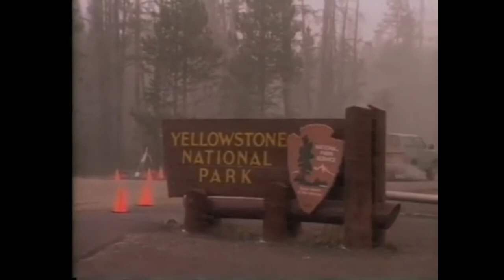Yellowstone Fires Of 1988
The Yellowstone fires of 1988 collectively formed the largest wildfire in the recorded history of Yellowstone National Park in the United States. Starting as many smaller individual fires, the flames quickly spread out of control due to drought conditions and increasing winds, combining into one large conflagration which burned for several months. The fires almost destroyed two major visitor destinations and, on September 8, 1988, the entire park closed to all non-emergency personnel for the first time in its history.[6] Only the arrival of cool and moist weather in the late autumn brought the fires to an end. A total of 793,880 acres (3,213 km2), or 36 percent of the park, was affected by the wildfires.[1]

Thousands of firefighters fought the fires, assisted by dozens of helicopters and fixed-wing aircraft which were used for water and fire retardant drops. At the peak of the effort, more than 9,000 firefighters were assigned to the park. With fires raging throughout the Greater Yellowstone Ecosystem and other areas in the western United States, the staffing levels of the National Park Service and other land management agencies were inadequate for the situation; more than 4,000 U.S. military personnel were soon brought in to assist in wildfire suppression efforts. The firefighting effort cost $120 million ($260 million in 2021).[3] Losses to structures were minimized by concentrating firefighting efforts near major visitor areas, keeping property damage down to $3 million ($7 million as of 2021).[4] No firefighters died while fighting the Yellowstone fires, though there were two fire-related deaths outside the park.

Before the late 1960s, fires were generally believed to be detrimental for parks and forests, and management policies were aimed at suppressing fires as quickly as possible. However, as the beneficial ecological role of fire became better understood in the decades before 1988, a policy was adopted of allowing natural fires to burn under controlled conditions, which proved highly successful in reducing the area lost annually to wildfires.

In contrast, in 1988, Yellowstone was overdue for a large fire, and, in the exceptionally dry summer, many smaller "controlled" fires combined. The fires burned discontinuously, leaping from one patch to another, leaving intervening areas untouched. Intense fires swept through some regions, burning everything in their paths. Tens of millions of trees and countless plants were killed by the wildfires, and some regions were left looking blackened and dead. However, more than half of the affected areas were burned by ground fires, which did less damage to hardier tree species. Not long after the fires ended, plant and tree species quickly reestablished themselves, and native plant regeneration has been highly successful.

The Yellowstone fires of 1988 were unprecedented in the history of the National Park Service, and led to many questions about existing fire management policies. Media accounts of mismanagement were often sensational and inaccurate, sometimes wrongly reporting or implying that most of the park was being destroyed. While there were temporary declines in air quality during the fires, no adverse long-term health effects have been recorded in the ecosystem and, contrary to initial reports, few large mammals were killed by the fires, though there was a subsequent reduction in the number of moose which has yet to rebound.